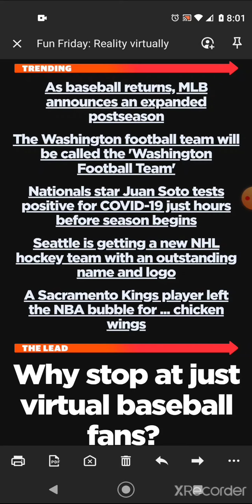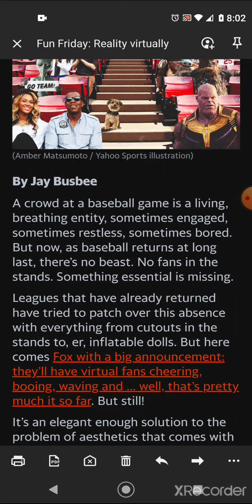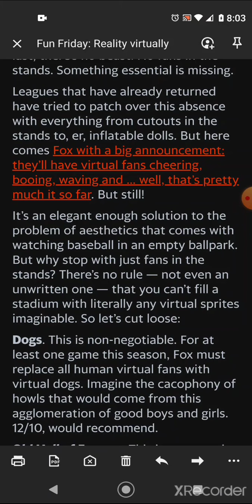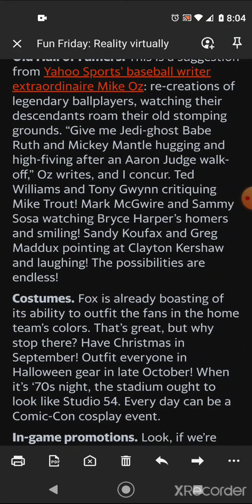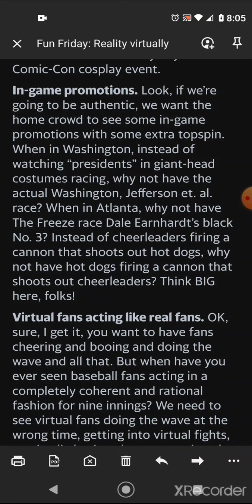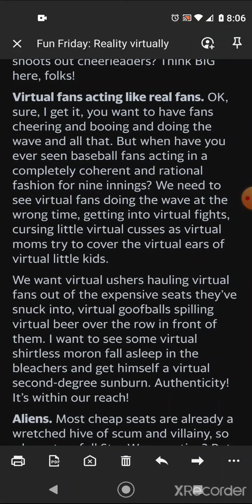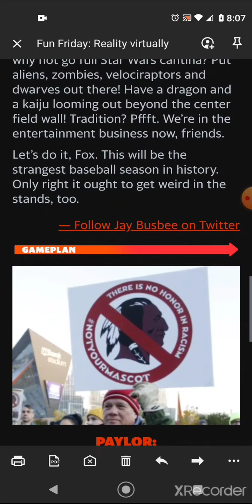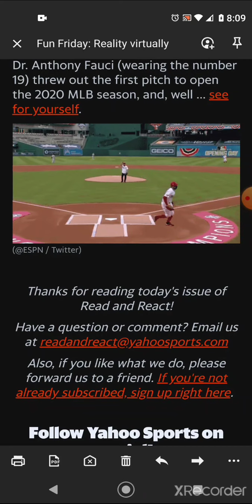Weekend11.2; Just Depressing, The Fauci Elite